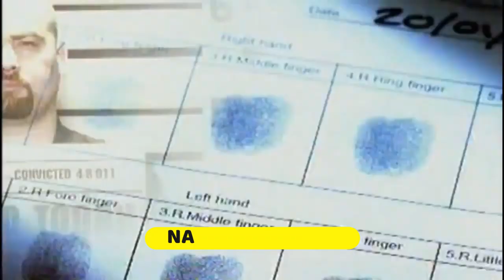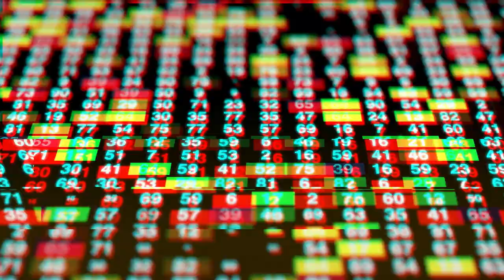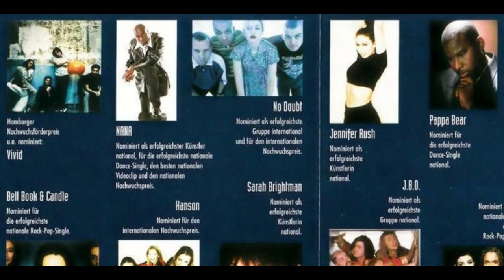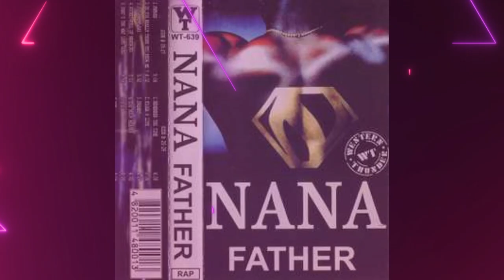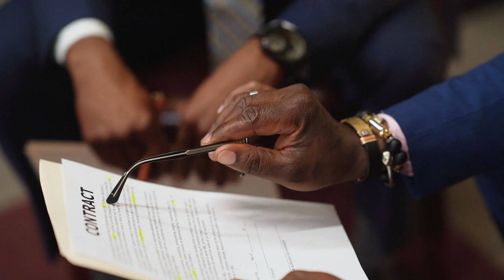NANA ABROKWA - WAS WURDE AUS IHM?!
NANA ist ein Rapper, der vor allem in den 90er für sehr viel Aufruhr sorgte. Er wurde vom Label Booya Records gesignt und hatte mehrere top 10 Hits plus einen Nummer 1 Hit.

Anfang 2000 nahm sein Erfolg ab, das Label Booya Records löste sich auf. NANA veröffentlichte über die Jahre weiter Alben, doch allerdings konnte er nicht mehr an früheren Erfolgen anknüpfen.